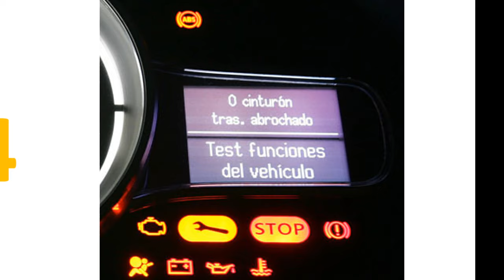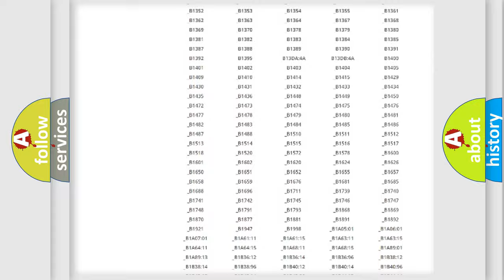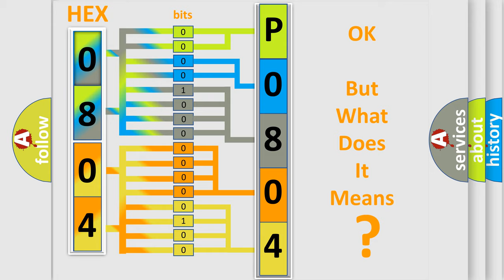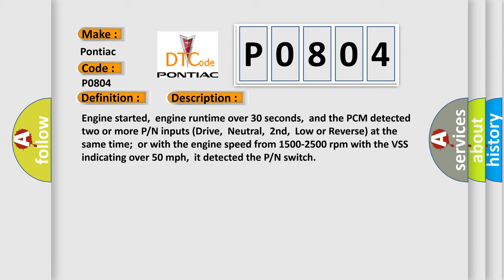DTC Pontiac P0804 Short Explanation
Contents:
0:21 Basic DTC analysis according to OBD2 protocol standard.
1:48 Insight into programming
2:58 A diagnostically understandable description of the Diagnostic Trouble Code
3:05 Basic error definition

Make:
Pontiac
Code:
P0804
Definition:
Park or Neutral Position Switch Circuit Malfunction
Description:
Engine started,engine runtime over 30 seconds,and the PCM detected two or more P or N inputs (Drive,Neutral,2nd,Low or Reverse) at the same time;or with the engine speed from 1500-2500 rpm with the VSS indicating over 50 mph,it detected the P or N switch
Cause:
P or N switch is shorted to ground or wiring harness is shortedP or N switch is out-of-adjustment,damaged or has failedPCM has failed